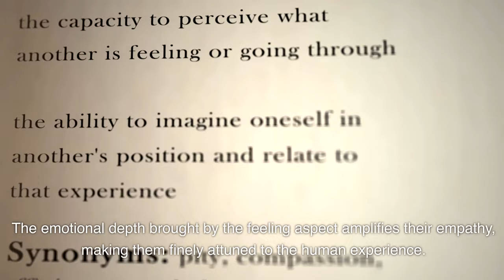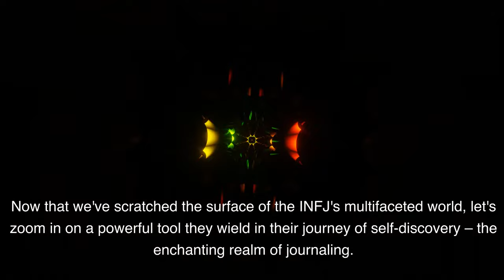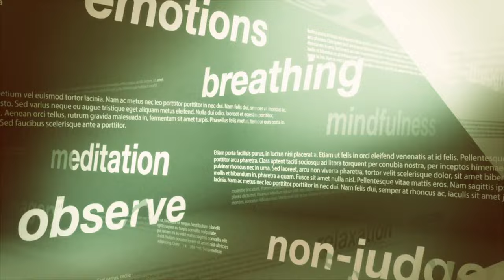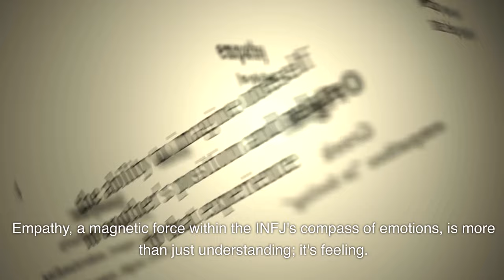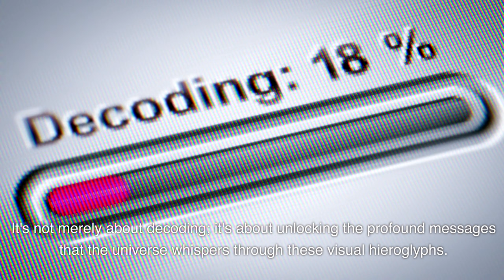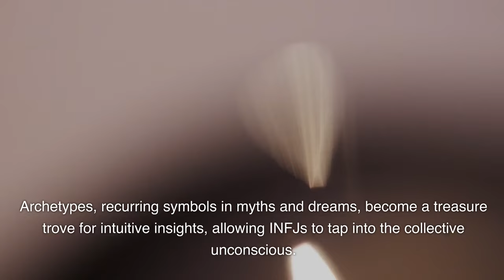How INFJs EASILY Master Their Intuition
INFJ, INFJ Personality Type & Rarest Personality Type

About BrainWatched
🎥 Videos about INFJs
🎨 Written, voiced and produced by BrainWatched